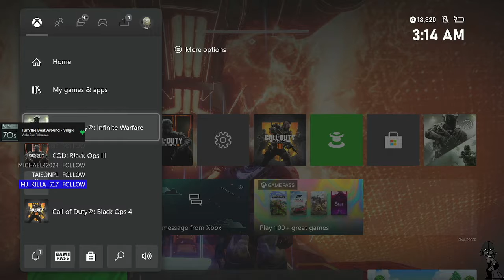Solo All Cards Boss Battle Revenge! Mephistopheles Completion